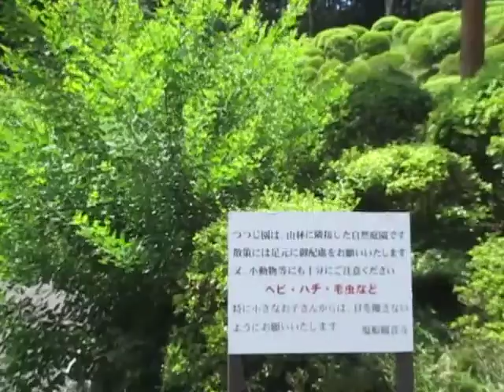Shiofune Kanno-ji Tsutsujien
Templo Japones y Jardín de Azalea
Japanese Temple and Azalea Garden